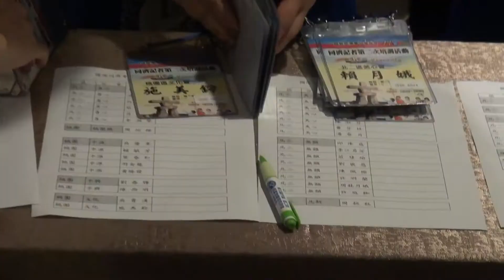始業式 41屆記者複訓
國際同濟會 kiwanis taiwan   41屆 總會 記者複訓